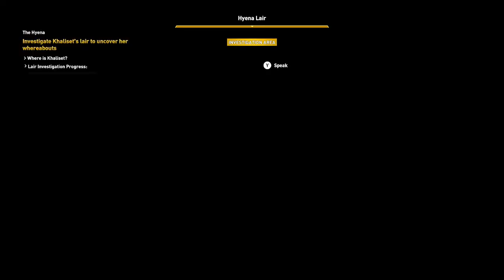Assassins Creed Origins - Killing the Hyena - The whole mission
Description

Ancient Egypt – home of colossal pyramids, gilded tombs, tyrannical god-kings, and the origin story of the Assassins.

As Cleopatra’s empire crumbles, the birth of the Assassin's Brotherhood will lead to an extraordinary shift of the world order. Along with your journey, the mysteries of Ancient Egypt will be revealed.

Assassin’s Creed® Origins uncovers the beginning of the Brotherhood. Fight in epic battles, master a completely reinvented combat system, and explore the entirety of Egypt. With the all-new quest system, complete missions in any order you choose and follow your own path to greatness.

Features

Assassin's Creed Origins: Over 50 E3 awards and nominations.
Unearth the pharaohs' tombs, solve the mysteries of Egypt, and come face-to-face with ancient gods. Reveal the origin story through a tale of the first Assassin on a fearless quest for redemption. Attack multiple enemies at once and string together devastating combos with all-new combat mechanics.
Play the deep and meaningful missions in any order you choose – no two experiences are the same.